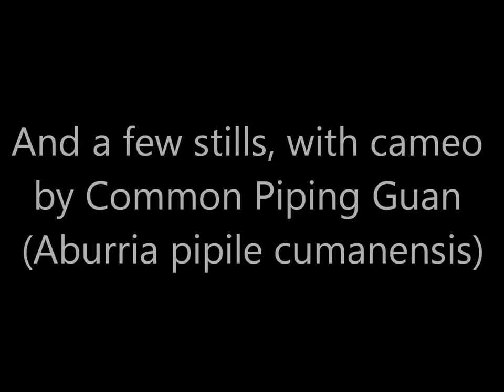Scarlet Ibis Sunbittern Toronto Zoo 25 Feb 17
A handsome pair of birds, though the Ibis with its curved beak seemed to have more trouble with the fish than the sunbittern with its straight one.